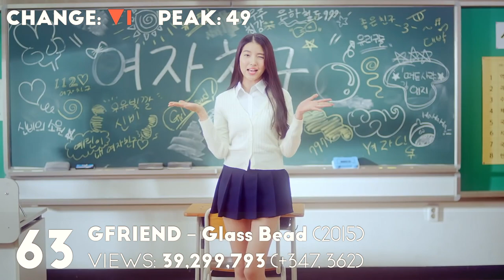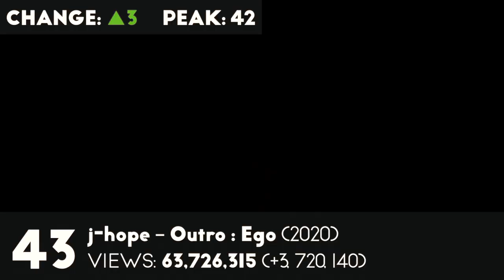MOST VIEWED BIG HIT MUSIC VIDEOS (July 2020)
These are the top 100 most viewed Kpop music videos by artists under Big Hit Labels as of July 15, 2020.

New entry:
SEVENTEEN – Left & Right
BTS – We are Bulletproof : the Eternal

Out:
NU'EST W – WHERE YOU AT
ORANGE CARAMEL – Shanghai Romance

NOTES:
– Only songs intended for a Kpop or Kdrama audience
– All music videos by artists currently under Big Hit are included, whether they were under the company or not at the time the music video was released
– Sub-labels are included (e.g. Pledis and Source Music)
– Views from deleted music videos are included, which is why some songs appear to have more views than they should (e.g. Me Gustas Tu and Glass Bead)